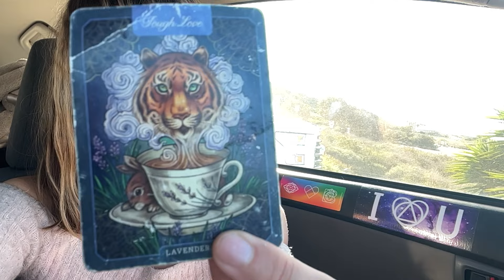Fasting and prayer 💜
💜Hello beautiful people! I am starting these series on spiritual upliftment!
Every Sunday I will be releasing a new video of encouragement and support, drawing inspiration from my own experience and spiritual path!
This one is about Fasting and Prayer as a way to purify your body, mind and soul and hear the voice of the divine in you heart 💜
Keep lighting up the world!